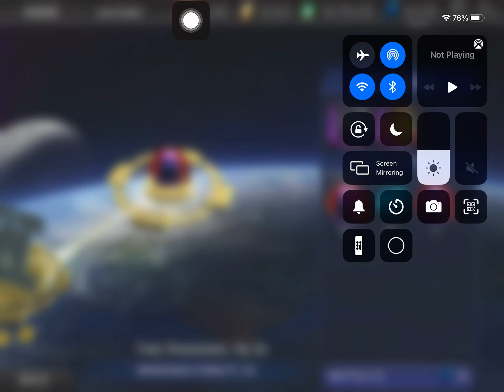Spoiler - New Hero Debut 20210904 Node 24 DC Legends Game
Hawkgirl (Champion of Thanagar) - Lv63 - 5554 - L4 - G9
Chemo (The Deathless Doom) - Lv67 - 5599 - L3 - G9
Batman (The Dark Knight) - Lv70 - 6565 - L4 - G10
Riddler (The Prince of Puzzles) - Lv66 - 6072 - L5 - G9